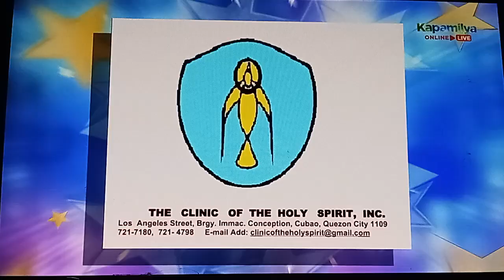SHOWTIME SPONSOR VTR